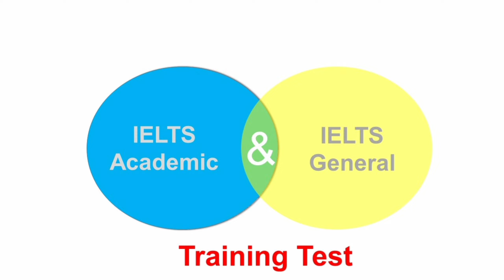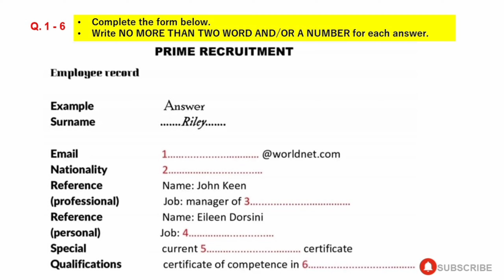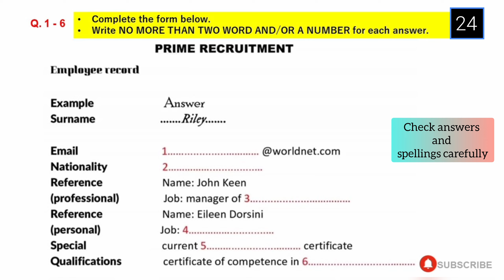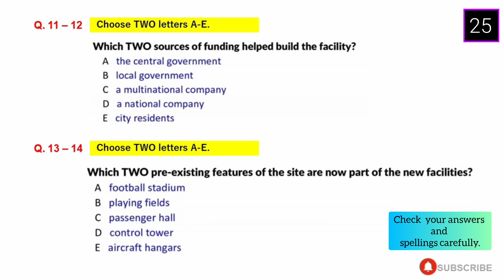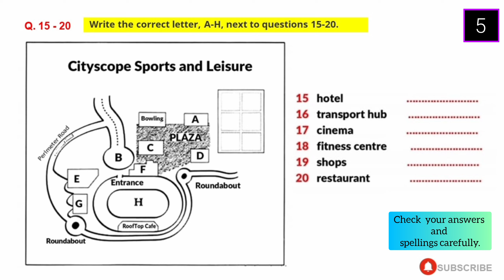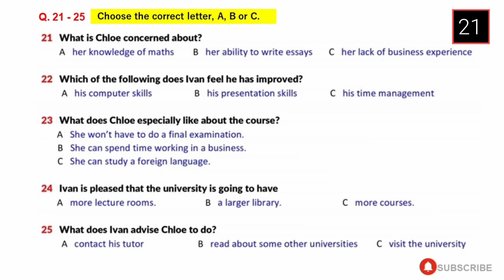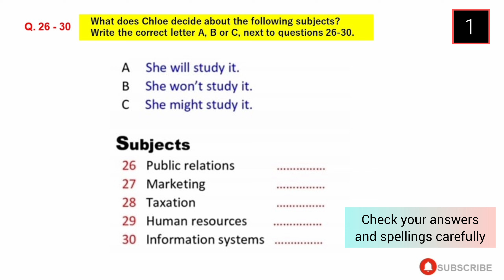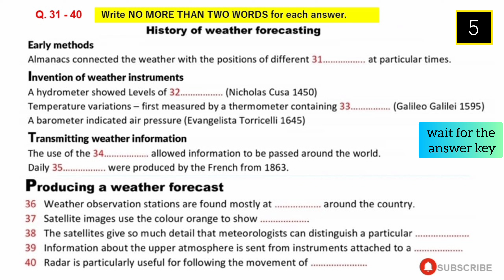03 FEBRUARY, 08 FEBRUARY & 13 FEBRUARY 2024 IELTS LISTENING EXAM | TEST-7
03 FEBRUARY, 08 FEBRUARY & 13 FEBRUARY 2024 IELTS LISTENING EXAM | FEBRUARY IELTS EXAM | IDP & BC

Your Queries-
ielts in 50 minutes
learn English
band 5
listening practice
listening
ielts exam
listening english practice
ielts speaking
ielts test
ielts
ielts academic
band 9
English listening practice
ielts general
ielts preparation
ielts writing
e2 ielts
ielts tips
e2 test prep
e2language
ielts practice test
ielts reading
e2
ielts 2022
multiple choice
band 6
short answer
listening test
listening ielts
listening practice for ielts
practice test
band 7
ielts matching
listening new
map labelling
ielts 2023
ielts listening practice test with answer
band 7
table completion
multiple choice
sentence completion
career zone ielts listening
band 6
plan labelling
band 9
listening ielts practice test Cambridge 2023
short answer
form completion
ielts rob
diagram labelling
ielts exam
ielts preparation
listening ielts
e2
practice
ielts listening tips and tricks
listening practice
ielts academic
ielts general
listening test
e2language
minutes
ielts tips
mock
listening new
practice test
ielts 2022